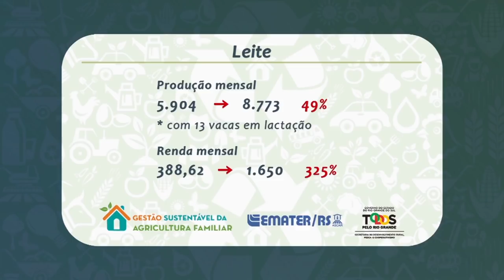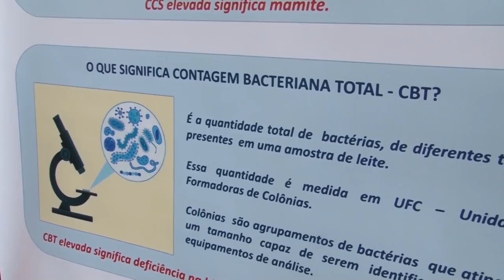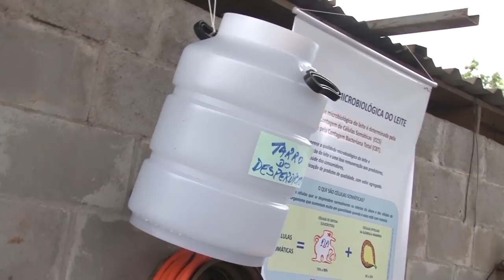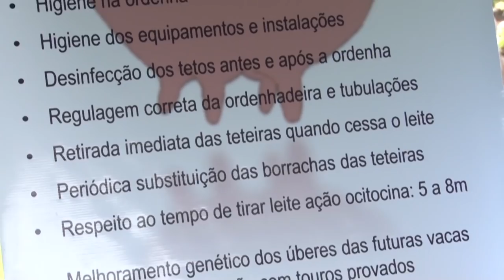Rio Grande Rural #1035 14/10/18 2º bloco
- Propriedade leiteira aumenta produtividade com programa de gestão sustentável #990